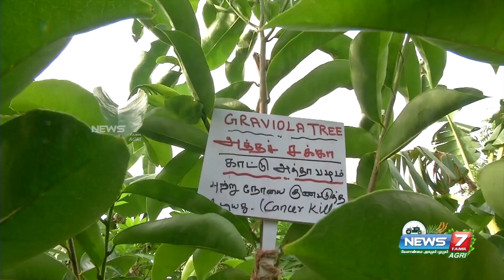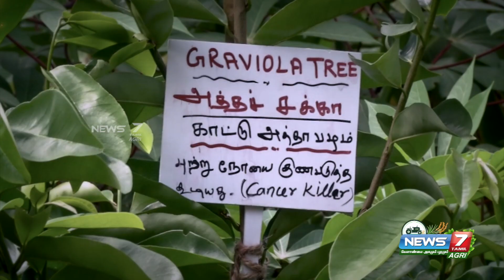எளிமையாக காட்டு ஆத்தாப்பழம் செடியை வளர்ப்பது எப்படி??? | Cancer Killer | Mullu Seetha Benefits